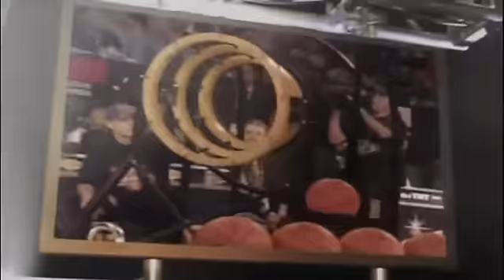Britney Spears - Circus (NBA Commercial)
Circus (NBA Commercial), A commercial of NBA with Britney Spears' song Circus. Enjoy HQ! =)